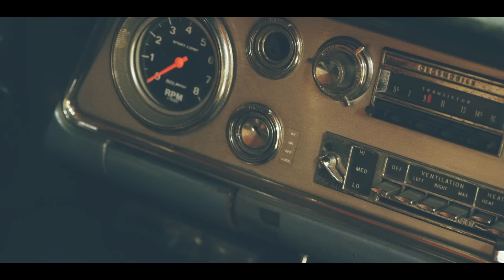Suchmos – PINKVIBES [Official Music Video]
Suchmos’ official music video for PINKVIBES from their 2nd album “THE KIDS” released on January 25, 2017.

‹Credit›
Directed By Kento Yamada

‹Lyrics›
Make sure of it, Fist Bump. How Many Happy?? Juicy Baby.
Drink some lemonade Palm Street and feel tipsy Heavy. On the couch Lockin’
Much too fashionable Me Her. On different floors On the surface only, Happy？
Walk around Distance delivery Steady
First Choice Last Stance

Why can't I catching?
Why can't I like it?
I wanna sway Homie

Why can't I deny?
Why can't I help it?
All is good to go Homie

Pink Vibes I Feel Like Be There

Yes,Just What I Want ACE. Used Kids.
A loud laughter King Not my type Getout Getout Getout Fakey

Suchmos was formed in January 2013. They were inspired by acid jazz, hip hop and other black music. All members hail from Kanagawa, and YONCE (vo.) was born and raised in Chigasaki, Shonan. Chigasaki, represent! They have been active primarily in Tokyo and the Shonan area of Kanagawa.

The name Suchmos is derived from Louis Armstrong's nickname "Satchmo," often cited as the father of scat, in hopes that they themselves would become a pioneer. They are a 6-piece group comprised of YONCE (vo.), HSU (ba.), OK (dr.), TAIKING (gt), KCEE (dj) and TAIHEI (key), all of whom are kindred spirits that share the same grooves and vibes.

Integrating influences of rock, soul, jazz and hiphop into their music, their cool, modern and technical musicianship has earned them broad support. Their first album "The Bay," second E.P. "LOVE&VICE," and third E.P. "MINT CONDITION" have won them the support of music lovers across generations. In October 2016 they were awarded the "Best New Artist Video" at the VMAJ 2016 (Video Music Awards Japan). In 2017 they won the Space Shower Music Award for 'Best New Artist.' In January 2017, after a year and half of much anticipation, they released their second full-length album "THE KIDS." The album charted at No. 2 on Oricon Albums Chart its first week, and continues to be a long-seller.